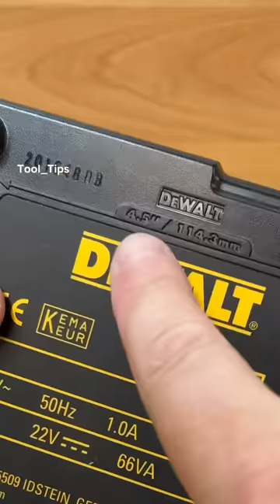The Top 50 Handyman Tool Tips and Tricks - Another Level Up